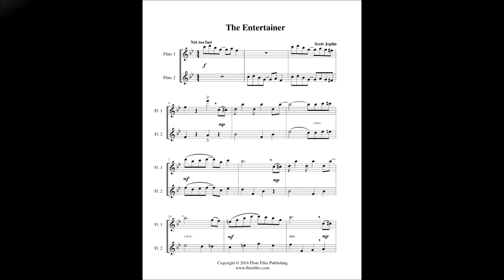Joplin - The Entertainer - Flute Duet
“The Entertainer” flute duet sheet music.  Composed by Scott Joplin.  Arranged by Lynette Auberjeunois for early intermediate/intermediate level.  Digital download includes a three page flute duet score in the key of Bb.  Range: Flute 1: C2 - F3, Flute 2: F1 - Ab2.  Published by Flute Files Publishing (CL62-1067).